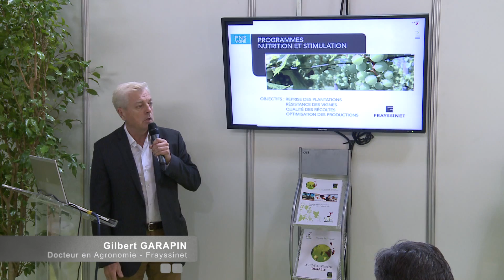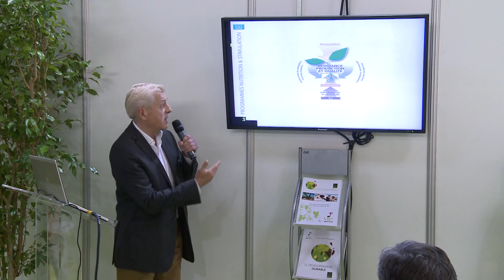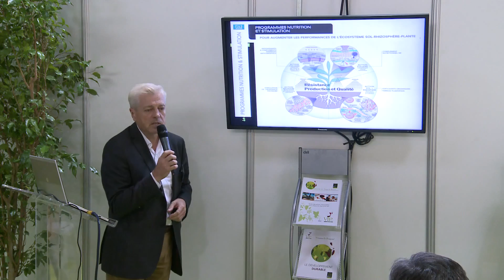Fertilisation organique : 1er geste oenologique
Intervention Gilbert Garapin - Docteur en agronomie (groupe Frayssinet)